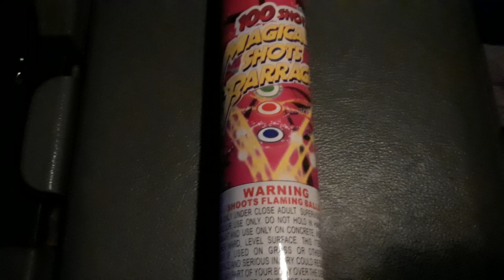100 Magical Shots Barrage.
100 shot fountain by Boomer Fireworks.